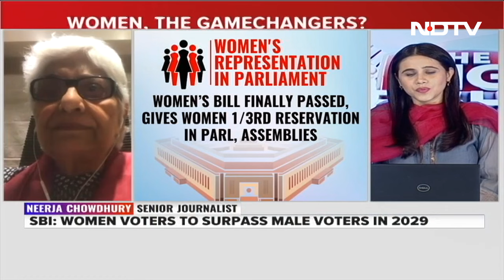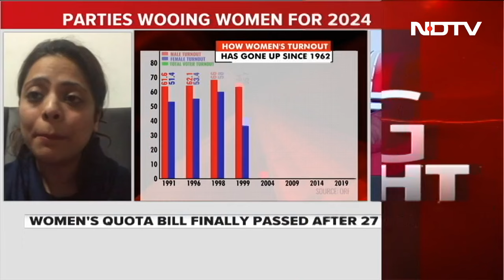Lok Sabha Election 2024 | Political Parties Wooing Women Ahead Of 2024 Polls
With just weeks to go before the general elections, women voters have taken centre stage again. There is competitive populism among political parties to woo this crucial vote bloc. Tonight, on this special episode of The Big Fight with Marya Shakil we have an all-women panel to decode how women are becoming the game-changers ahead of the Lok Sabha polls.